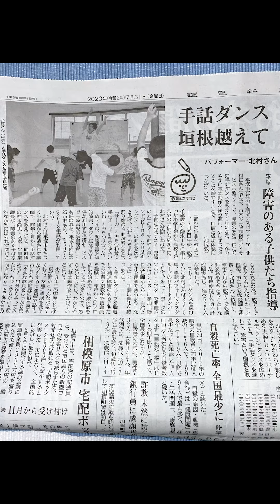【北村仁】読売新聞に取り上げていただきました。手話とダンスで世界をつなぐVlog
手話とダンスで世界をつなぐ　北村仁です。

2020年7月31日発売の読売新聞に僕らの活動が掲載されました。

これをきっかけにより
「したいがしやすくできる世界」に向かうように頑張ります！

読売新聞担当者池尻さんありがとうございました。

【撮影で宣伝させていただいた事】

・手話で踊れる手話を学べる
手話エンタメ界初のオンラインスクール
北村仁の手話とダンスで世界をつなぐオンラインUDスクール

・手話とダンスで世界をつなぐスタジオ